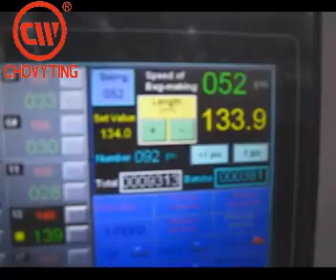CWZD 600C+CS third film insert stand up and zipper bag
Miumiu
Skype: chovyplas02